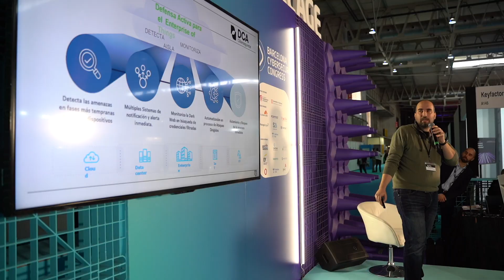La DCA-Ciberseguretat, al Barcelona Cybersecurity Congress 2023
Recull dels moments més destacats de les activitats organitzades per la DCA-Ciberseguretat, amb la col·laboració de l’Agència de Ciberseguretat de Catalunya (ACC), al Barcelona Cybersecurity Congress 2023,  l’esdeveniment líder en l’àmbit de la ciberseguretat Catalunya celebrat del 31 de gener al 2 de febrer al Recinte Fira Barcelona Gran Via.